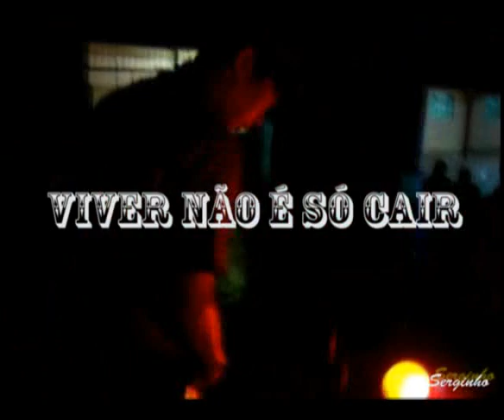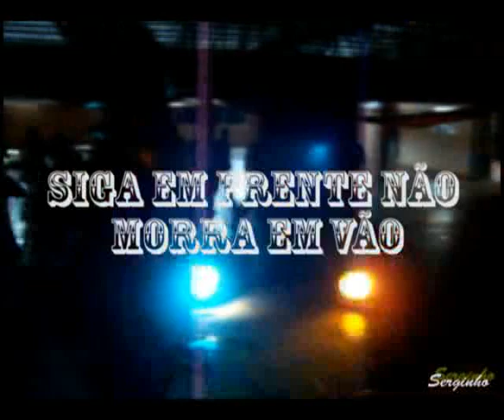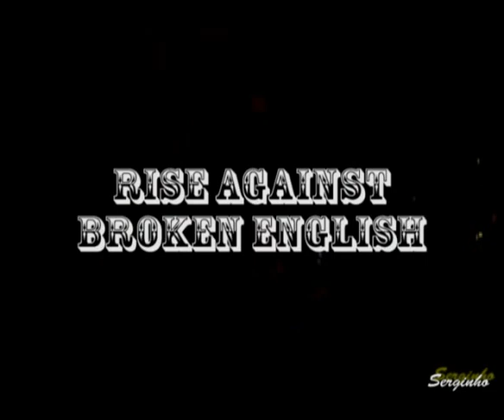Show do Ecletska em 2007 no Sodeso Festival Sobradisney